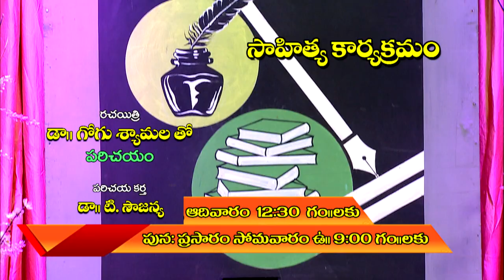Literary Programme Interview with Dr. Gogu Shyamala, Writer on 16-10-2022 at 12.30pm